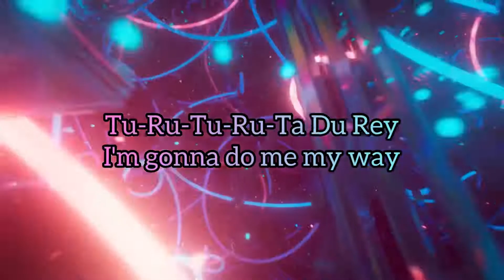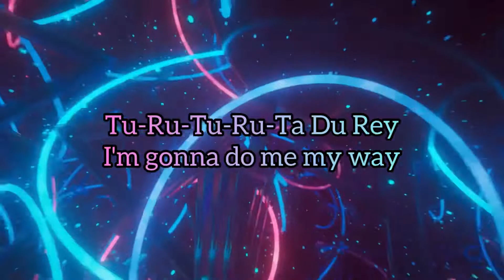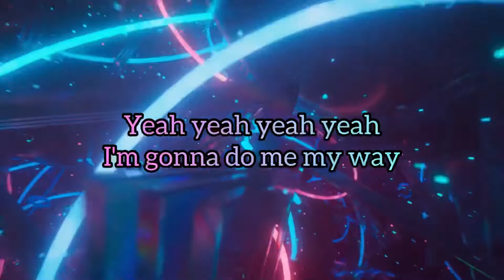My Way - Domino Saints | Lyrics Video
Provided by Ubisoft Music

My Way · Domino Saints

My Way

Composer: David Alberto Leal
Composer: Giselle Ojeda